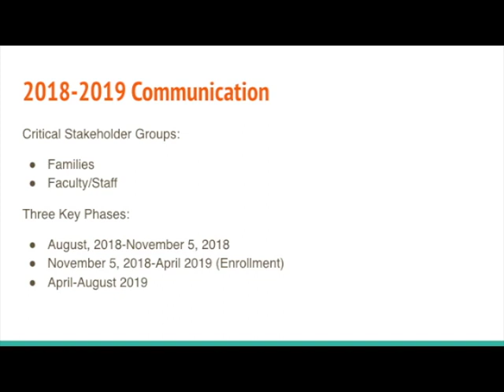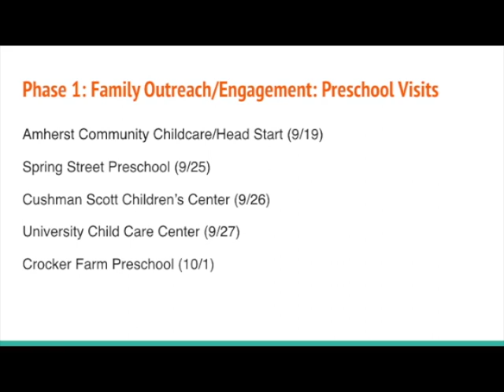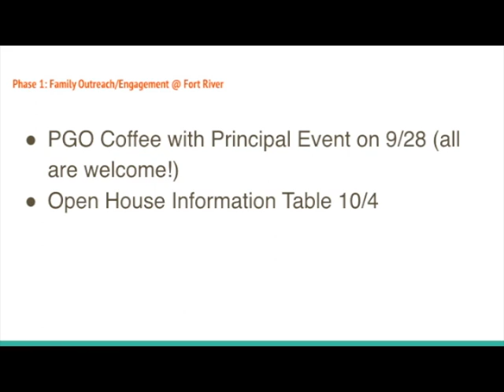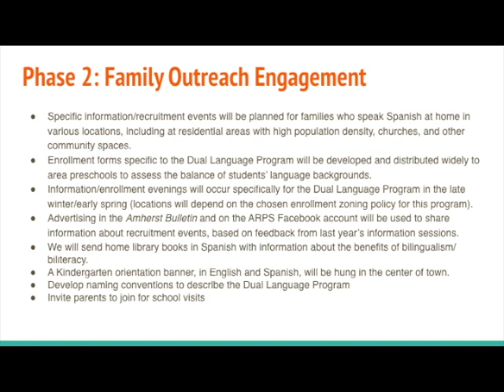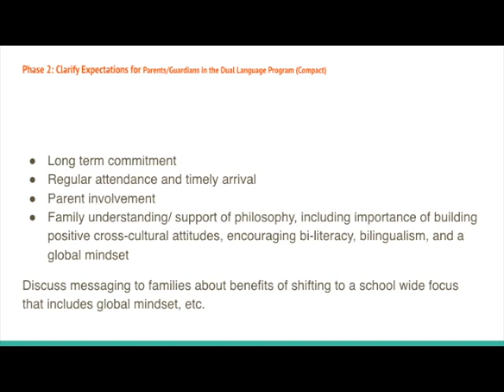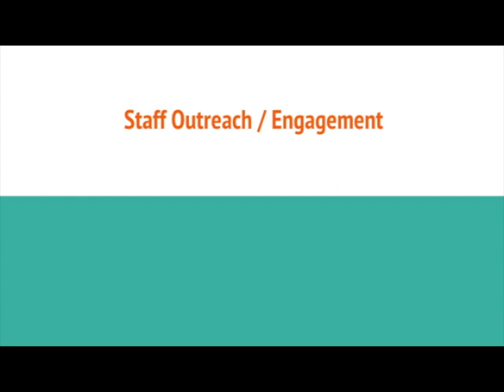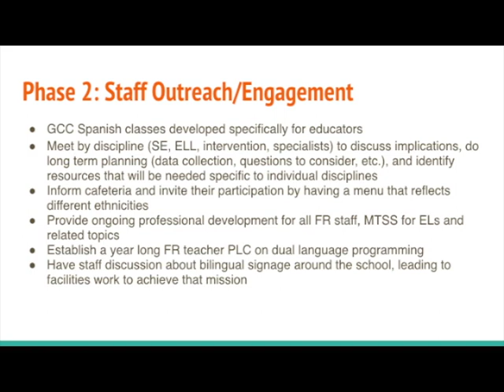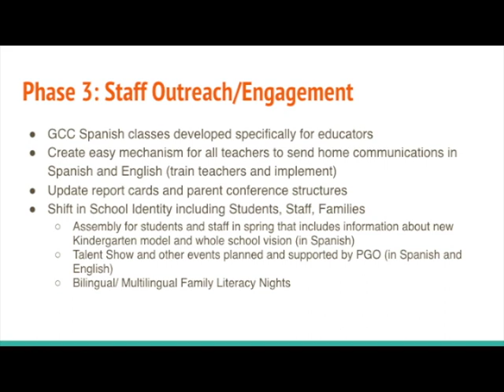Amherst School Committee: September 25, 2018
A meeting of the Amherst School Committee on September 25, 2018.